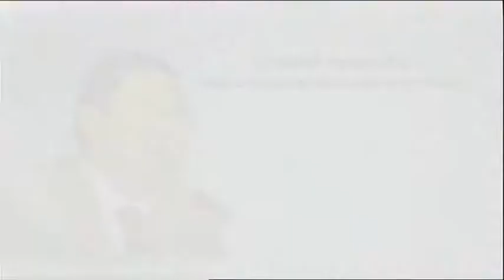new)tv18 | วาทะเด็ด 23เม.ย.58 บวรศักดิ์ อุวรรณโณ